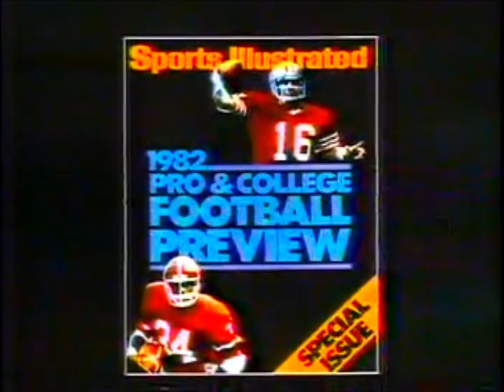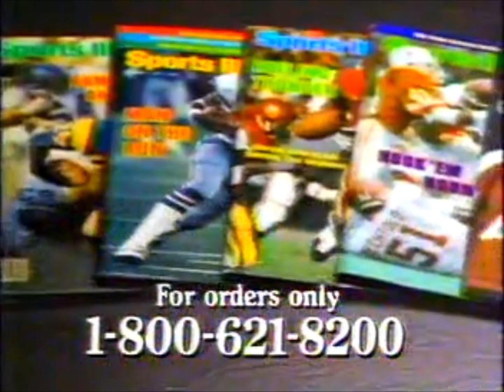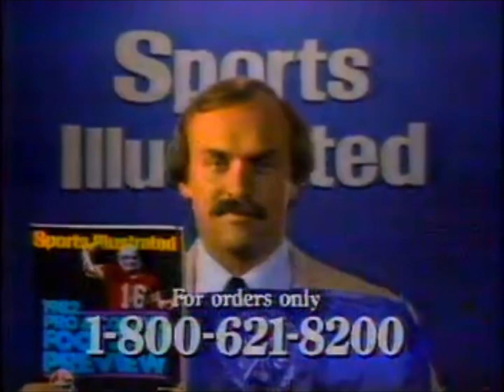VBVV/VBMOF Tape 0130 Commercials And Promos Compilation